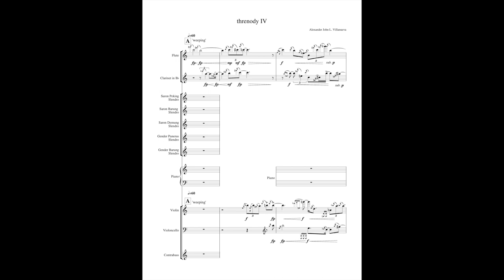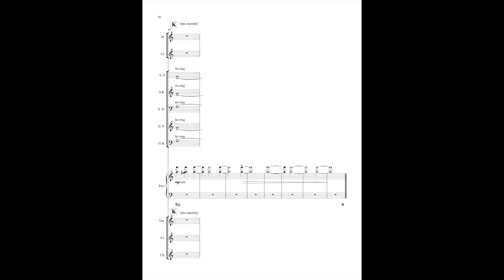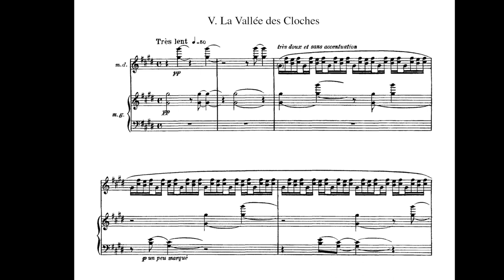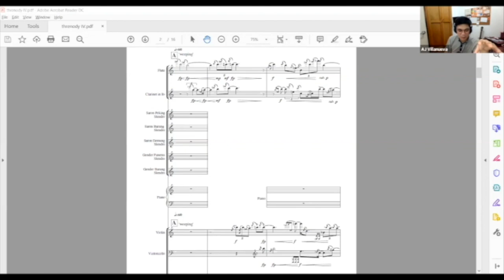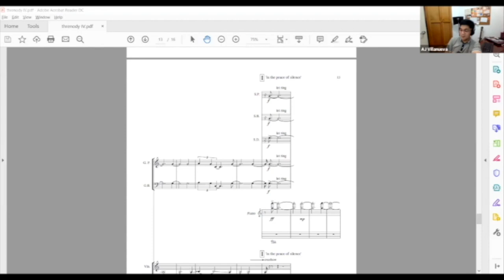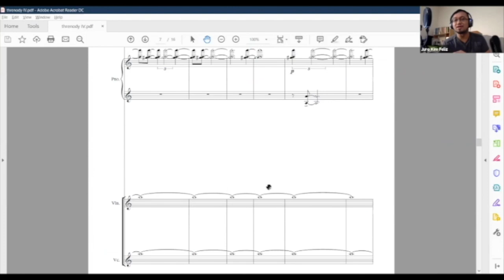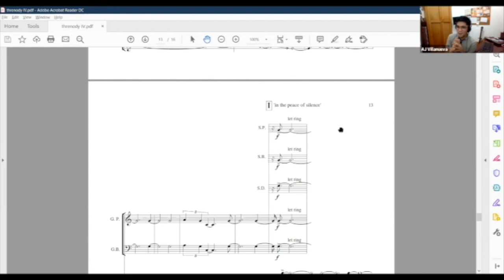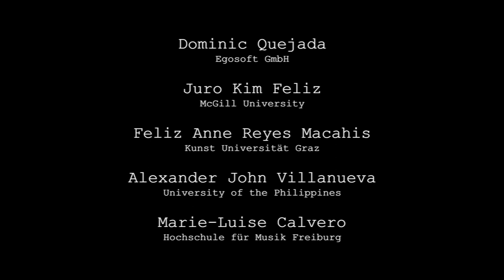MCL Talks: Ep. 2 - Threnody IV (Alexander John Villanueva)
Composed in 2011, Threnody IV is a reflection on the death of a close family member of the composer. Along with this narrative, the composer presents contact tracing of influences as well as a discussion of syntax and meaning looping back to a contact tracing of the identity of the Filipino composer in today's contemporary music scene.

MCL Talks is a pre-recorded series of dialogues led by the founding members of MCL who now reside in Canada, Austria, Germany, and the Philippines. They have gathered in an online forum to discuss about composition and its relevance to the continuously developing music scene in the current world today, and the impact of such in the various localities in Southeast Asia.

Jonas Baes. MCL founder/University of the Philippines Diliman
Dominic Quejada. Egosoft GmbH
Juro Kim Feliz. McGill University
Feliz Anne Reyes Macahis. Kunst Universität Graz
Alexander John Villanueva. University of the Philippines Diliman
Marie-Luise Calvero. Hochschule für Musik Freiburg

Marie-Luise Calvero. Video Editing
Juro Kim Feliz. Video Editing

Pauline Therese Arejola. Project Coordinator

John Owen Castro. MCL Series Design and Logo
Pauline Therese Arejola. MCL Series Design and Logo

MCL TALKS is an independent project of the MANILA COMPOSERS LAB.